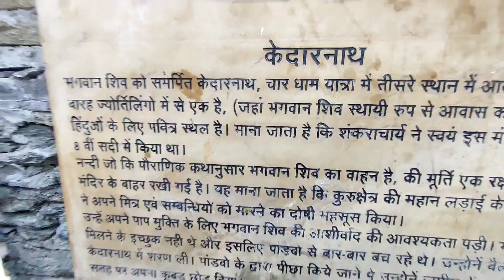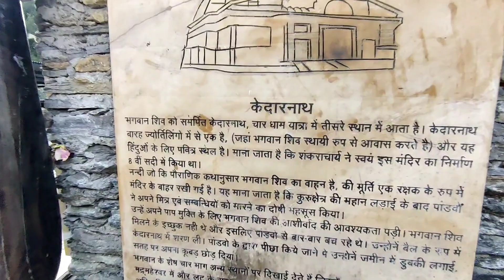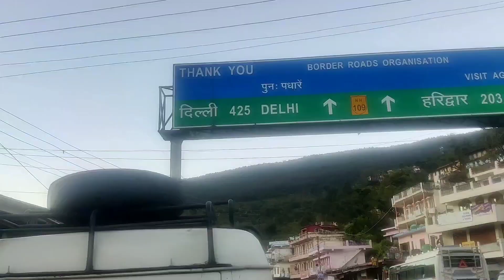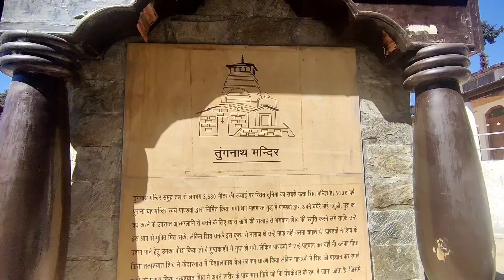কেদাৰনাথ to Tungnath মন্দিৰ🔱 || Switzerland of INDIA 🇮🇳 || Kedarnath Yatra Episode 5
Kedarnath Yatra episode 5

Assamese vlog from Kedarnath || Kedarnath to Tungnath 🔱 ||Kedarnath Yatra Episode 5🙏

Kedarnath-Gaurikund -Sonprayag-Guptakashi-Ukimath-Chopta

In next video ...you will watch Tungnath Trek ..and Tungnath Temple 🙏🔱

Latest Assamese video
new assamese video
Kedarnath
finally reached at Kedarnath temple
tour guide kedarnath

hit likes.

lots of ❤️